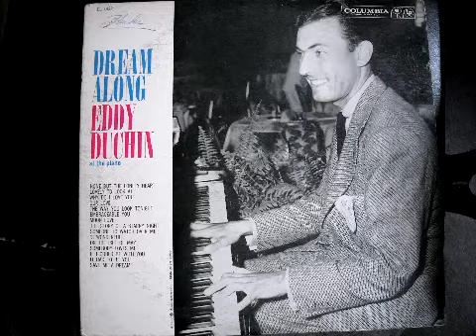Eddy Duchin at the piano..Dream Along ..Side 1 ..LP Transfer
1960 Columbia Records CL 1432

supposedly Recorded in Chicago on February 7, 1941

None But The Lonely Heart

Lovely To Look AT

Our Love

Embraceable You

Moon Love

Now just light a fire and snuggle next to your sweetie!